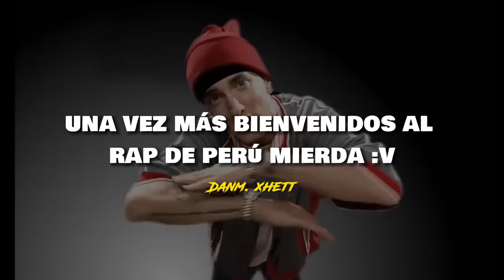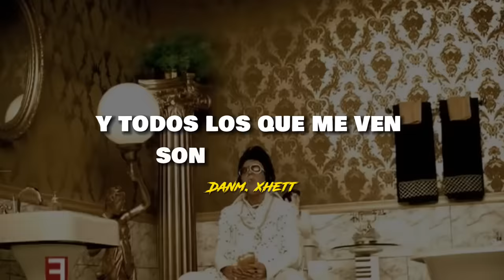EL RAP DE PERÚ 🗣️🇵🇪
EL RAP DE PERÚ MIERDA!! 🗣️🗣️🗣️🇵🇪🇵🇪🇵🇪

GRANDE CERRU 🇵🇪🇵🇪🇵🇪

Letra:

Este es el rap de Perú

Bienvenidos al rap de Perú mierda

Así que presten atención

Vengan al rap de Perú Y esto dice así

El pueblo es marrón y la gente es marrón

Todo lo que veo en la calle es marrón

Toco un niño y es marrón

Me dijo que es tilin y es marrón

Por la calle voy caminando y todo es marrón

El cielo es marrón la gente es marrón

El árbol es marrón y todo es marrón

Y no lo puedo creer, todo es marrón

Me vuelvo loco por el marrón

Me vuelvo loco

Me estoy volviendo marrón

Por la calle voy caminando y me dicen oye marrón

Cómo vas por ahí y le dije ¿qué pasa marrón?

Tú crees que me puedes llamar marrón Porque tú crees que tú eres marrón

Pero yo soy más marrón, marrón

Así que por favor Trata de decirme

Que soy un poco más marrón

Eres marrón, yo soy marrón

Tu mamá es marrón y tu papá es marrón Pero eso también tendrás que entender

Que en el pueblo marrón

Todos somos marrón Así que por la calle voy caminando

Barrios altos y callados, también pasando

Voy pasando por lince, voy pasando por la calle

Lima es marrón

Lima es marrón

Las manos para arriba

Todo es marrón

Todo es marrón y mi rap es peruano

La ciudad es marrón

Lima es marrón y Perú es marrón y todo es marrón

La gente es marrón y yo soy marrón Y todos los que me ven son marrones

Y yo soy marrón y no me importa

Soy marrón tú eres marrón

Tu mamá es marrón y tu papá es marrón

Tu perro es marrón

Miau

Y toda la gente marrón dice así

aulla como lobo con cáncer intestinal*

Ya